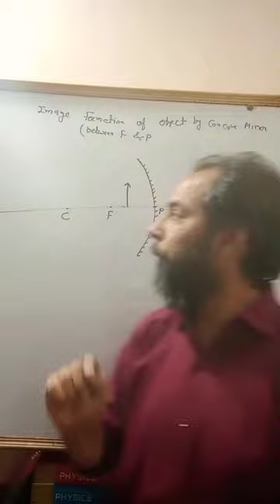Image formation by concave mirror object place between focus and pole